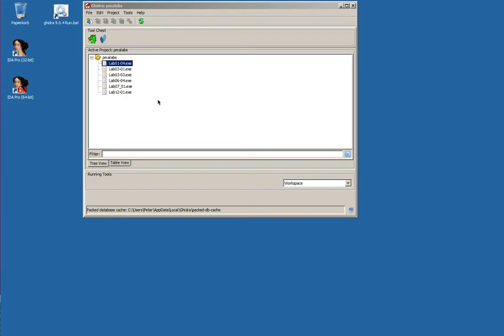Reversing: Ghidra: Import IDA-like keyboard bindings